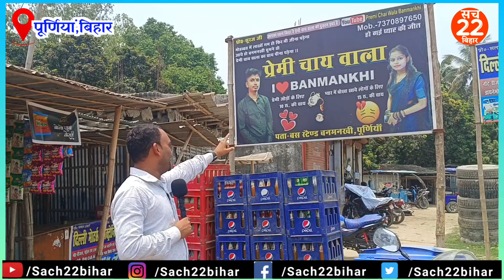बेरोजगार प्रेमी जोड़े को नौकरी नहीं मिलने पर खोला प्रेमी चाय का दुकान बिहार में हो गया वायरल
प्रेमी जोड़े को नौकरी नहीं मिलने पर खोला चाय की दुकान